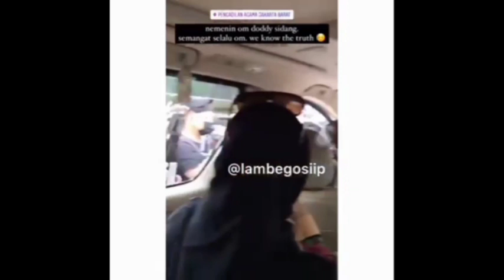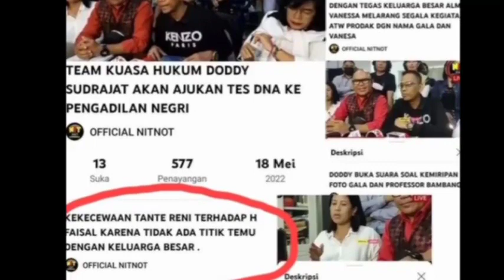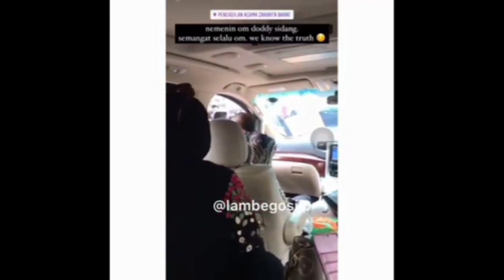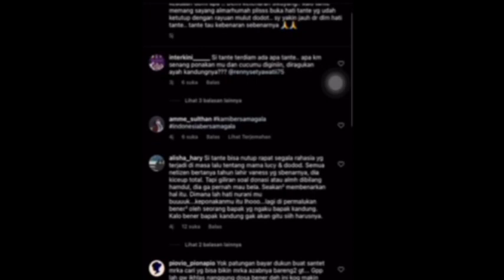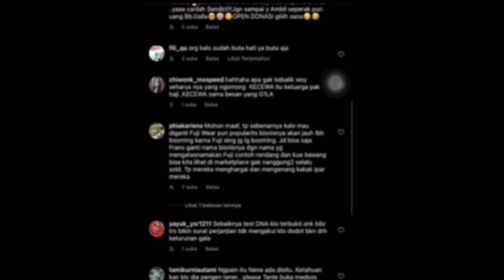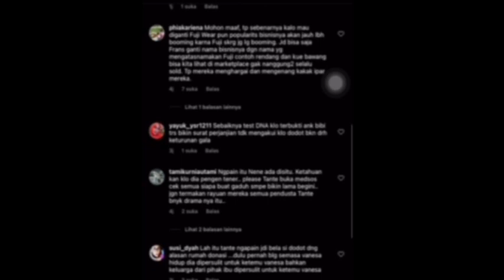GAWAT‼️NETIZEN MAU URUNAN BUAT SANTET TIM DODDY;TANTE RENI;pansos,gosip,artis